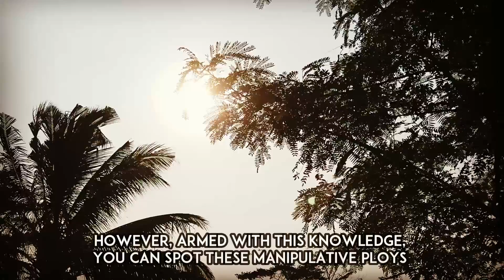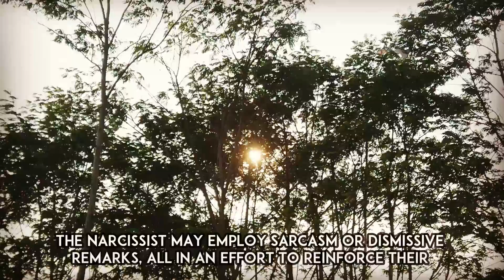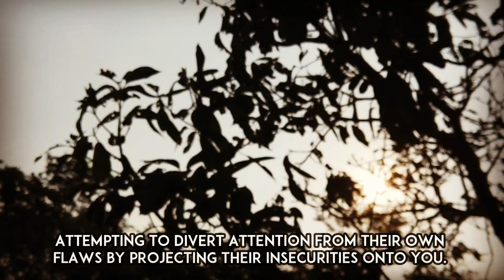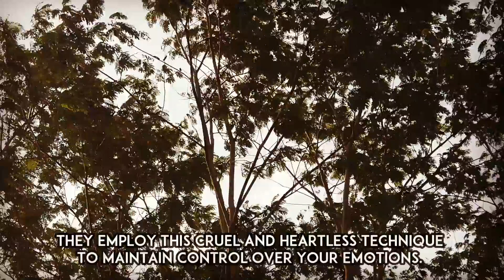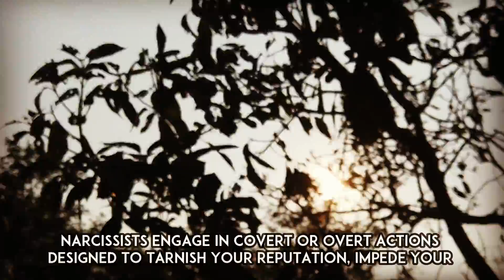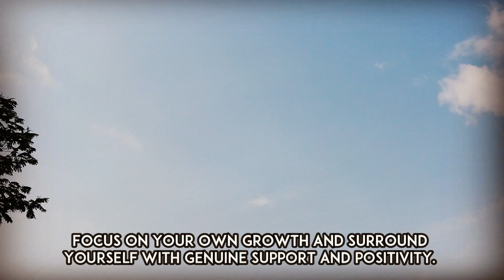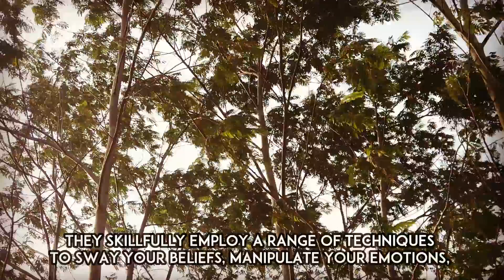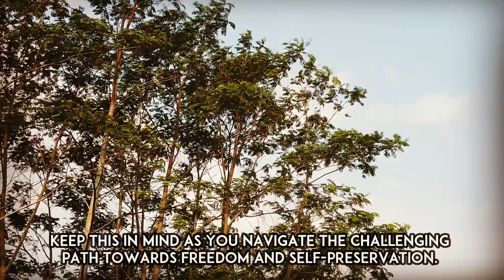This Is 8 Concerning Things Narcissists Do When They See You Are Too Strong (Beware their Audacity)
This Is 8 Concerning Things Narcissists Do When They See You Are Too Strong (Beware their Audacity) | NPD | Narcissism | Behind The Science